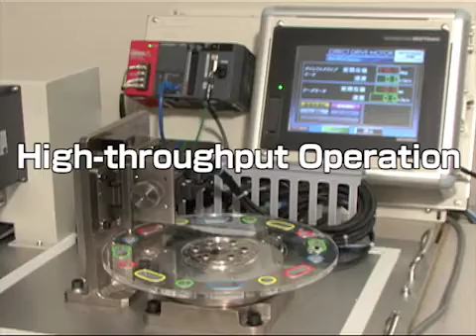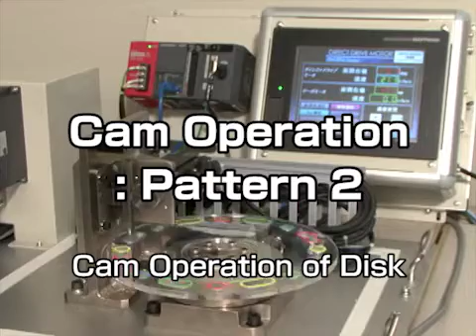Direct Drive Motor (DD motors)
Drives a direct drive motor (DD motors) and a rotary servo motor using a simple Motion module LD77. Performs demonstrations of a synchronous operation and a cam operation with the DD motor and the rotary servo motor.